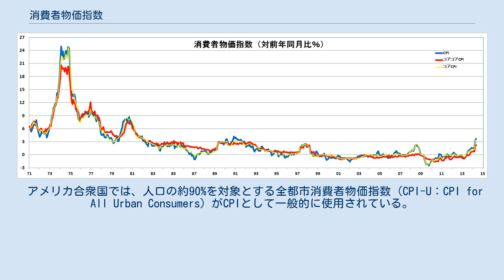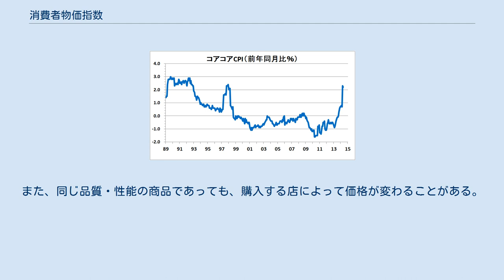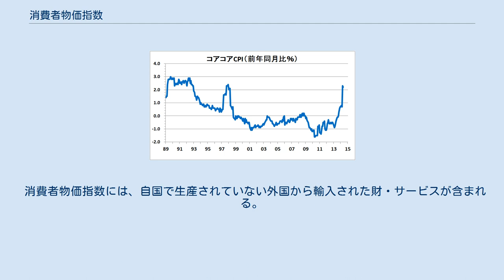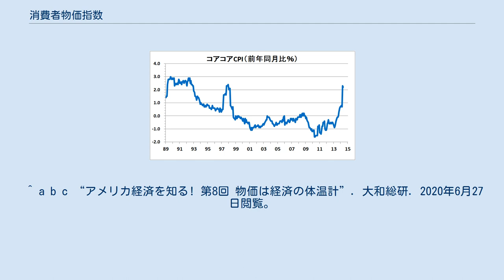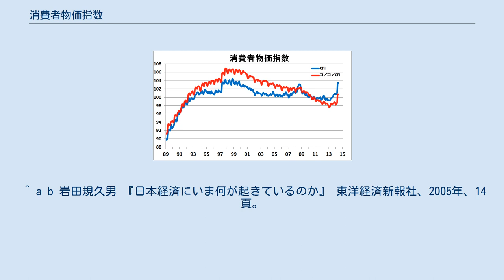消費者物価指数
1989年以降の日本のコアコアCPI（前年同月比 %）の推移 1989年以降の日本の消費者物価指数の推移 消費者物価指数（しょうひしゃぶっかしすう、英: Consumer Price Index、略称：CPI）とは、末端価格( 消費者が実際に購入する段階の、商品小売価格（物価）)の変動を表す指数。
消費者物価指数の項目、構成比、算出方法には国ごとに違いがある。
 総務省が毎月発表する小売物価統計調査を元に作成される指標で、物価指数の一つ。
1946年8月より調査開始。
「東京都区部消費者物価指数」など一地域での指数と区別するため「全国消費者物価指数」と称されることもある。
 同省の定義では「全国の世帯が購入する家計に係る財及びサービスの価格等を総合した物価の変動を時系列的に測定するもの。すなわち家計の消費構造を一定のものに固定し、これに要する費用が物価の変動によって、どう変化するかを指数値で示したもの。」となっている。
 国民の生活水準を示す指標のひとつとなっている。
消費者物価指数は「経済の体温計」とも呼ばれており、経済政策を的確に推進する上で重要な指標となっている。
家計調査やGDP統計における家計消費支出など他の経済指標を実質化するためのデフレーターとしても利用されている。
また、年金などでは、物価変動に応じて実質的な給付水準を見直すことが法律によって定められており、この物価の動きを示す指標として消費者物価指数が使われている。
日本銀行が金融政策における判断材料として使用しているほか、賃金、家賃や公共料金改定の際の参考に使われるなど、官民を問わず幅広く利用されている。
 作成方法 小売物価統計調査（総務省調査）の小売価格の平均から個別の指数を作成し、家計調査(総務省調査)からウェイトを作成、統合して全体の指数を作成している。
 指数は、基準年の家計の消費構造を一定のものに固定し、これに要する費用が物価の変動によってどう変化するかを基準年平均=100として表すラスパイレス算式である。
基準年は他の指数と同様に西暦末尾が0、5年で、5年ごとに基準改定を行っている。
 家計支出上重要である 価格変動の面で代表性がある 継続して調査が可能である 総合指数 総合指数として、2008年現在、通常の総合指数（CPI）のほかに別掲として以下の三つを公表している。
 通常、ニュース等で報道される消費者物価上昇率や物価が○%上がった、といった値は全国総合指数が使われる。
 消費者物価は個人所得等のデフレータとして使用される。
例えば実質個人所得を求める際の式は以下のとおり。
 コア指数 一時的な要因により大きく変動する分野を除外するためコア指数が設定されている。
日本の場合、生鮮食品を除いた指数「コアCPI」が使われる。
また、エネルギー価格の変動がコアCPIに影響を与えるため、食料及びエネルギーを除いた指数「コアコアCPI」が2006年より統計として加わった。
 日本でのコアコアCPIに相当するものを世界的にはコアCPIと呼ぶ。
つまり、世界の中央銀行で議論するときのコアCPIは、日本ではコアコアCPIである。
 アメリカ合衆国では、人口の約90%を対象とする全都市消費者物価指数（CPI-U：CPI for All Urban Consumers）がCPIとして一般的に使用されている。
アメリカ労働統計局（US Bureau of Labor Statistics）が発表している。
 アメリカでは、天候要因によって供給が大きく左右される食料と、他国の需要と供給にも影響を受けるエネルギーを除く指数を『コアCPI』としている。
 家計調査では、家計が支出した金額だけでなく購入数量も調査している。
このため、個別の品目について家計が購入した平均価格や購入単価を知ることができる。
消費者物価指数の個別品目の価格動向と、家計調査の平均価格や購入単価の動きとはかなり異なった動きをすることが知られている。
 これは消費者物価指数では、品質や性能を一定とした商品やサービスの価格を調査しているのに対して、家計調査では家計が購入するものの品質が一定ではないからである。
また、同じ品質・性能の商品であっても、購入する店によって価格が変わることがある。
例えば、紳士服などではデパートで購入していたものを、ディスカウント店で購入するようになると、品質が同じであっても購入単価が下落することになる。
消費者物価指数では、同一店舗における価格が変化しな...